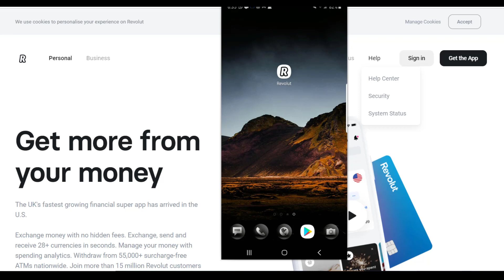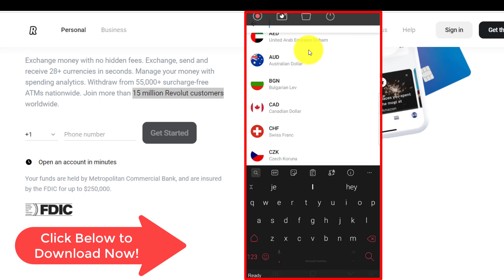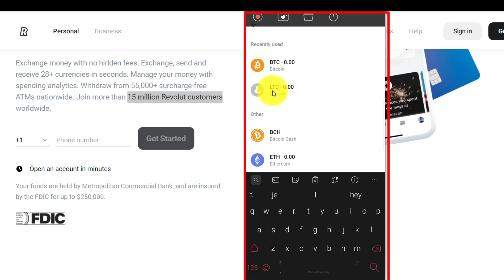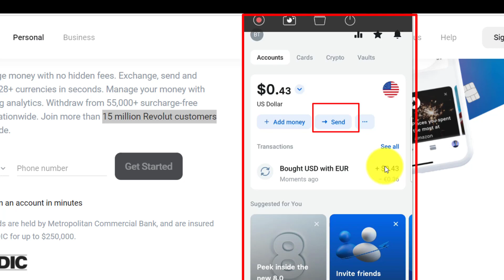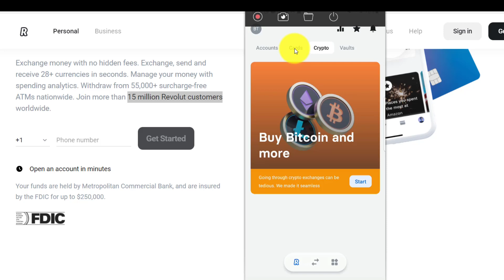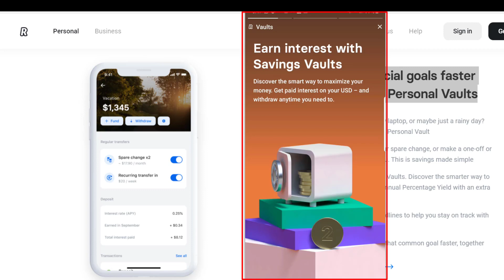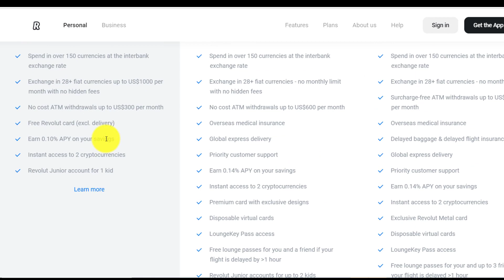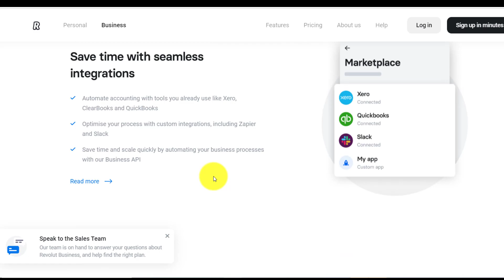How to use Revolut App for Crypto Trading & Send Money WorldWide Instantly!! | Crypto Tutorial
In this video, I'll demonstrate how you can buy & sell cryptocurrency such as Bitcoin, Ethereum, Litecoin on the Revolut app, converting it back into fiat currency. and how to Send Money Worldwide in any currency.. 🔴Download Revolut

Then I'll show you how you can take that fiat currency and withdraw that into your personal bank account.

You can buy XRP with this app if you are in Europe.